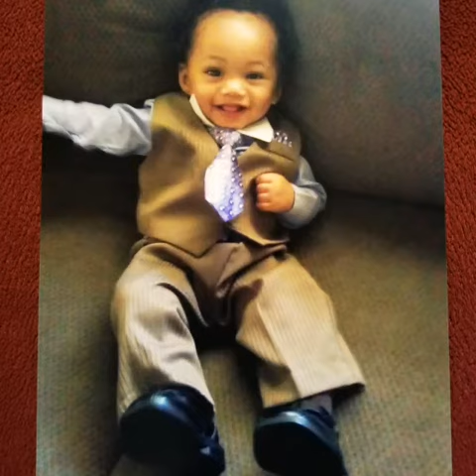Kayden’s 7th birthday